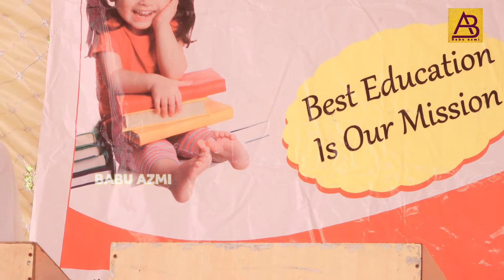Naat||Fatima ||Annual Function|| Mother Basra Public School Nandawn